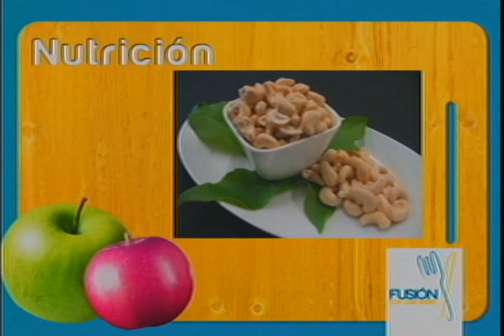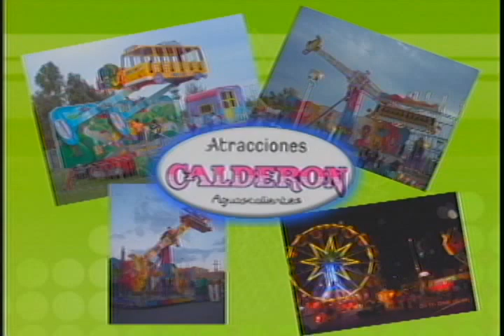Fusión... Espagueti con champiñones... Parte 1